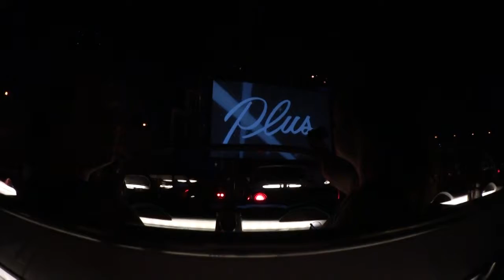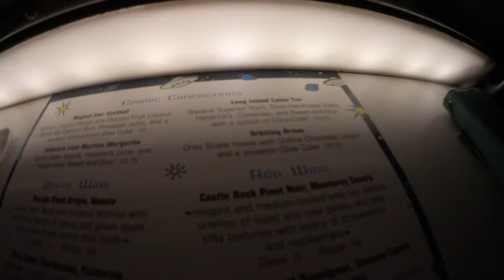[AY] Last26of26 - Hollywood Studios here we come!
Welcome to Amyensid! My little niche for Disney magic.
Today's version: travelling down to MGM... I mean Hollywood Studios!

Where I am recording my life as a 26 year old for it's last 26 days...

~*~ Faith is a bluebird ~*~
This channel is a little niche for my Disney love and for others who love Disney too! What can you expect? Great question: general Disney chat, quizzes, vlogs, trips to the parks, DIY or crafts, ride-alongs, and more!

~*~ Curiosity keeps leading us down new paths ~*~
All content in this video, on this channel, and extended "Amyensid" social media accounts represent my personal views and opinions only, and are in no way represent those of The Walt Disney Company or affiliated companies.